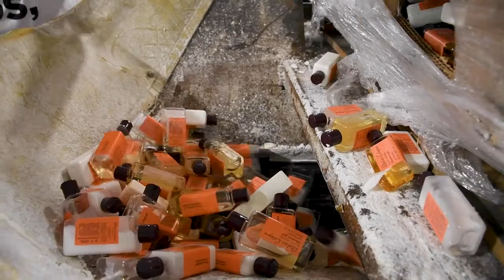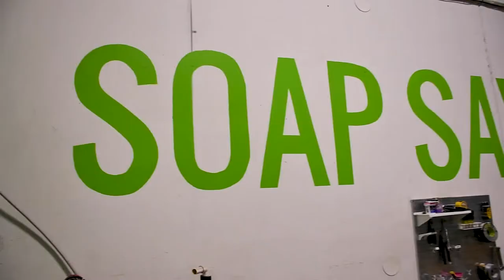Employee Volunteer Project: Clean the World